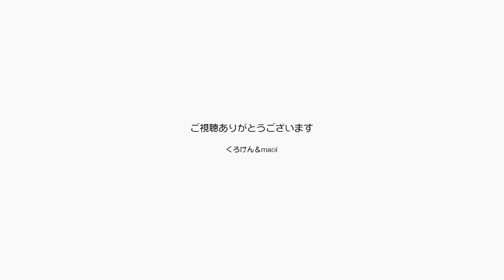ジャンくんが何か喋ってるけどなんて言ってるの？？【Jean & Pont 1797】2019/7/3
ポンちゃんが急におしゃべりになってきたのはちょっと驚きですが、甘えん坊のジャンくんもなんだかおしゃべりをしています。
残念ながらパパとママには猫語の解読の能力がないので正確にはなんと入っているのかわかりません。
ジャンくんとポンちゃんは夜中などに２匹で会話していたりするんでしょうか？
聞いてみたい！